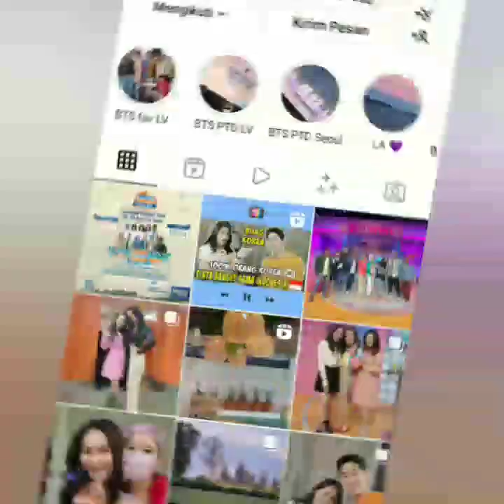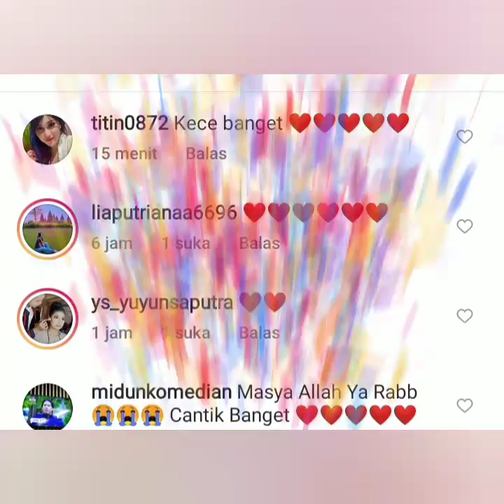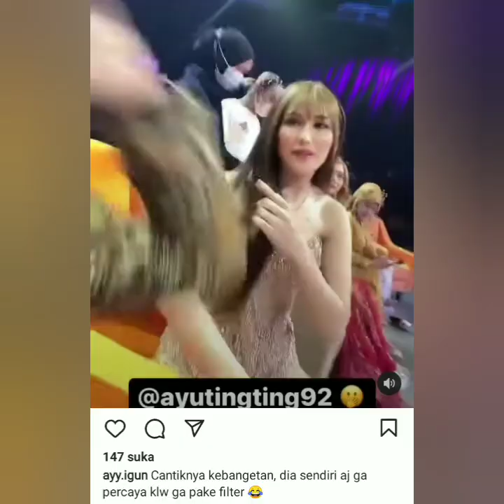SO SWEET PUJIAN DANANG UNTUK AYU TING-TING TEREKAM KAMERA BIKIN BAPER & SEMRINGAH COBA LIHAT INI